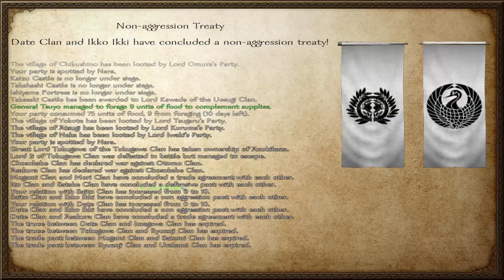Mount & Blade Warband #22 - Beco maldito (MOD Gekokujo Daimyo's Edition) (PT-BR) PC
Este video é uma lição - protagonismo é só coisa de anime mesmo.

Link do Mod no primeiro vídeo da série.

Mount&Blade é um jogo RPG de ação com ênfase em combates a cavalo.

M&B é um jogo em ambiente medieval single player, sem um roteiro fixo para Windows, MacOS X e Linux, desenvolvido pela empresa turca TaleWorlds Entertainment e publicado pela Paradox Interactive.

Quer mais Mount & Blade Warband (Gekokujo Daimyo's Edition)? Acesse a playlist